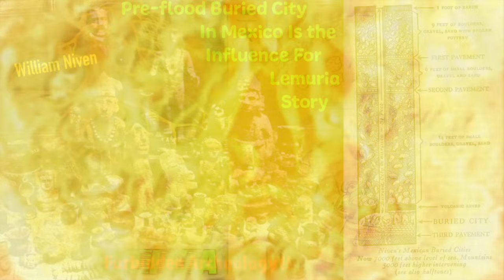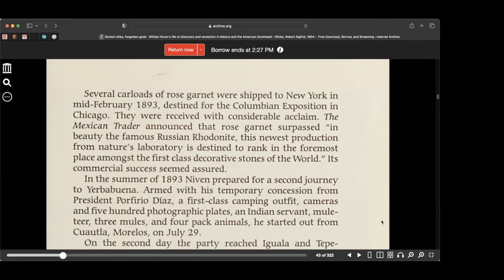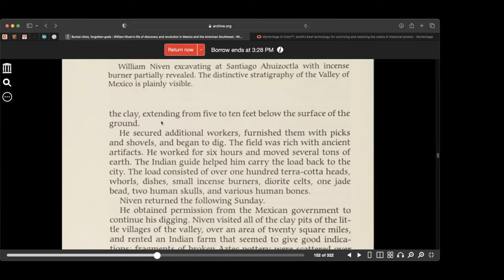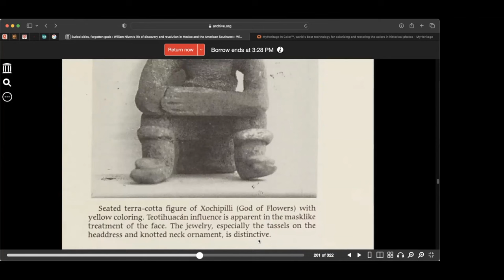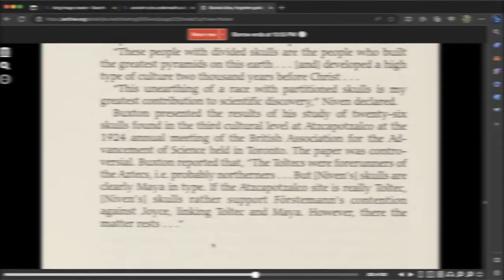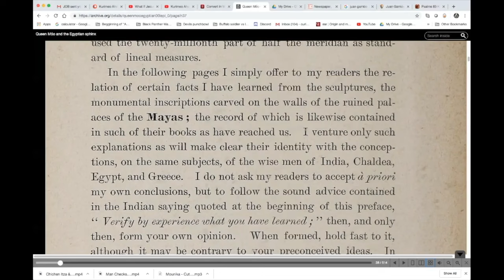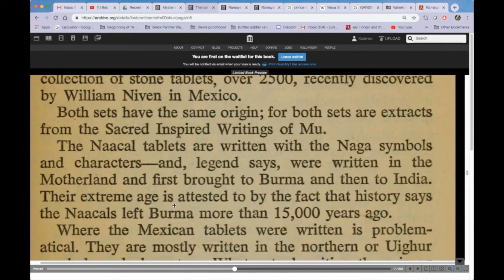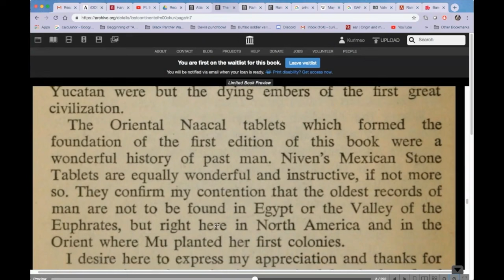Pre-flood Buried City In Mexico Is The Influence for Lost Continent Of Lemuria Story / William Niven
In this video we will be discussing the amazing archeological work and excavations of William Niven In Guerrero, Mexico.
Did you know he found a buried city underneath several feet of gravel below the surface. This city was even covered by volcanic ash and lava, proving it is from a very ancient time. Before many of the lakes were created in the valley of Mexico this city existed !
A pre-Flood city that seems to have gone through major cataclysms.
These discoveries eventually were used by James Churchward to write his book: "The Lost content of Mu", in which he added many of his own theories and conjectures.
Due to Churchward's book eventually  the work of William Niven was not taken seriously he made it seem like a fantasy or hoax.
William Niven's findings would eventually be forgotten and left out of the history text books.